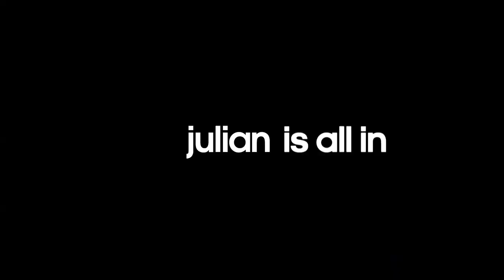Das neue Away-Trikot präsentiert von Draxler und Höwedes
Julian Draxler und Benedikt Höwedes präsentieren das neue S04 Away-Trikot von adidas.